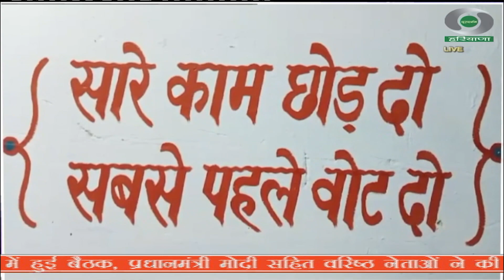भिवानी जिला मतदाता सूची का अंतिम प्रकाशन: 8,75,000 से अधिक मतदाता!